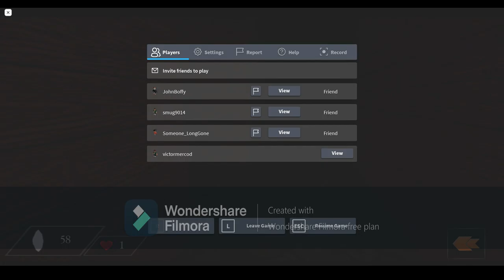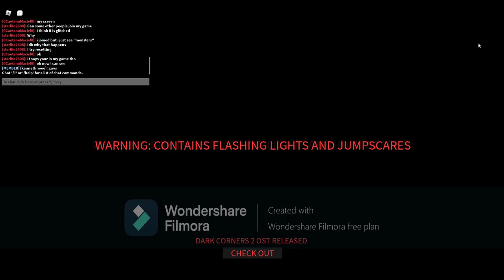Dark connors/RUN!!!!/Smug,Longgone,John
Welp I guess we cant hear the audio so yea but here are the peoples youtube channle and me